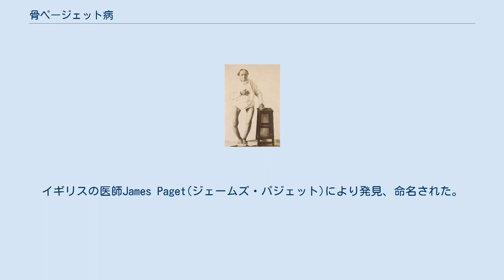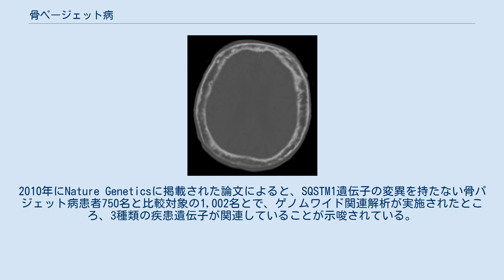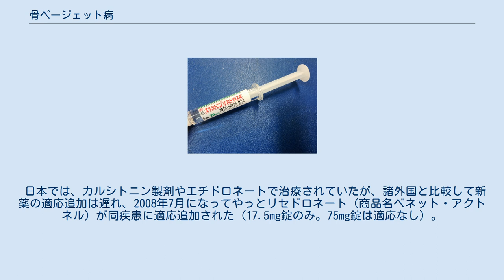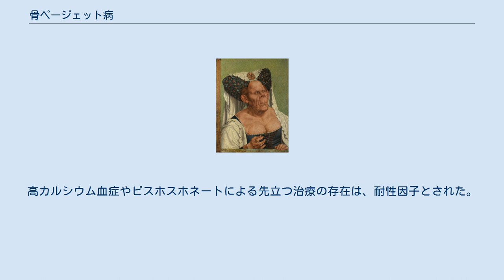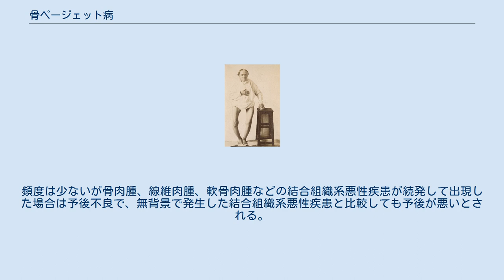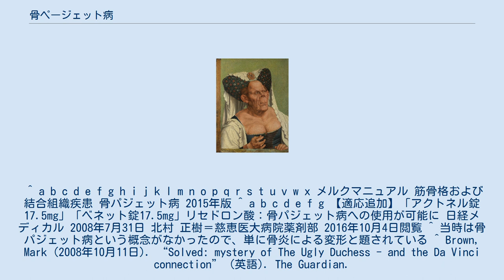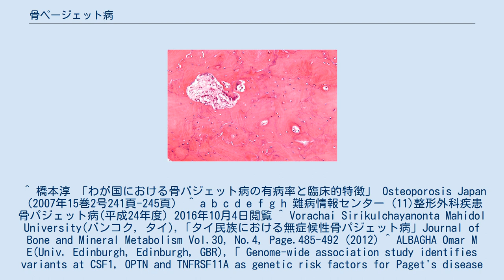骨ページェット病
骨パジェット病（Paget's disease of bone (/ˈpædʒət/, rhymes with "gadget") ; PDB）とは、体の一部の骨の代謝が部分的に異常に活発になり、骨変形や強度低下を起こす慢性疾患である。
イギリスの医師James Paget(ジェームズ・パジェット)により発見、命名された。
変形性骨炎とも呼ばれる。
 クエンティン・マサイス『醜女の肖像』 本疾患の女性を描いたとされる。
 骨パジェット病と思われる患者の写真（下肢） 原因は特定されていない。
しばしば家族性に発生するので遺伝子関連性も疑われるが、病変部骨組織の電子顕微鏡像はウイルス感染（パラミクソウイルスによるslow virus infection）を示唆しているとも言われる。
患部では骨代謝の異常な亢進が起きており、破骨細胞による骨吸収と造骨細胞による骨新生の双方が活発化している。
結果として皮質骨は肥厚するものの、骨質は損われて骨強度が低下し、骨折を来しやすくなるほか、骨の疼痛や変形を来す。
全身の全ての骨に発症し得るものの、好発部位は骨盤 大腿骨、頭蓋骨、脛骨、椎骨、鎖骨、上腕骨等とされる。
クエンティン・マサイスが1513年頃に描いた代表作「醜女の肖像」は、この骨パジェット病 の婦人をモデルにしたとされる。
 骨パジェット病は、ヨーロッパ（スカンジナビア半島を除く）、オーストラリア、ニュージーランドに多いとされる。
特にイギリスでは高率に発生するとされる。
年齢分布では、アメリカの統計で40歳を超える人の約1%が罹患し、男女比は3：2でやや男性の方が多いとされる。
40歳以下の若年層に発症することは稀。
 日本での患者数は2008年現在200-300人とされ、ヨーロッパ等と比較すると低率（100万人に2.8人）とされる。
若年性の骨パジェット病には、筋障害と認知症を伴う症候性骨パジェット病が見られることがある。
ただし、日本では症候性骨パジェット病は非常に珍しいとされる。
 アジア全般でも罹患率は低く、東南アジアでは診断方法が普及していないこともあるが2012年までに13例の報告に留まる。
 いくつかの骨パジェット病はSQSTM1遺伝子の変異によって引き起こされる事が知られている。
SQSTM1遺伝子は筋萎縮性側索硬化症やアルツハイマー型認知症にも関与することが知られている。
2010年にNature Geneticsに掲載された論文によると、SQSTM1遺伝子の変異を持たない骨パジェット病患者750名と比較対象の1,002名とで、ゲノムワイド関連解析が実施されたところ、3種類の疾患遺伝子が関連していることが示唆されている。
 腓骨の高度な変形（レントゲン側面写真：左側）と、骨切り術を使用した矯正術後（レントゲン正面写真：右側） 骨の疼痛、骨の変形、関節炎、神経圧迫による神経原性疼痛などで気づかれることが多いが、無症状のこともある。
病巣部の脆弱性が進行すると病的骨折を起こしやすくなる。
 骨破壊の進行による、骨からのカルシウム放出増加によって高カルシウム血症が合併することがある。
また、高カルシウム血症によって腎結石、心電図異常などを続発することもある。
続発性副甲状腺機能亢進症も合併することがある。
一方、通常は血清PO4値は正常である。
 骨変形の進行より、変形性関節症や脊柱管狭窄症を合併することがある。
頭蓋骨の変形では内耳が圧迫され眩暈や難聴、頭痛が起こることもある。
 病巣部の動静脈シャントにより心負荷が増大し、心不全を起こすことが稀にある。
また骨パジェット病の病巣部から、骨肉腫、線維肉腫、軟骨肉腫、骨原発悪性線維性組織球腫などの原発性骨腫瘍が稀に（日本での頻度は1.8%）発生することも知られている。
 診断は、単純レントゲン写真、テクネシウム99m(99mTc)骨シンチグラフィー、血清ALP濃度、骨代謝マーカーなどで行う。
ALPの上昇は、骨分画（ALP3）でより明瞭となる。
単純レントゲン写真では、皮質骨の肥厚や骨硬化像が見られ、有力な診断根拠となる。
 骨粗鬆症治療薬であるビスホスホネート系製剤が使用（内服・静脈投与）される。
ビスホスホネート系製剤は骨に沈着し、それを貪食した破骨細胞の活動を低下させ、疼痛や高カルシウム血症、骨破壊を抑制する。
ビスホスホネート系製剤の骨パジェット病に対する効果は、反復使用で低下してくる。
ゾレドロン酸などの長期作用型のビスホスホネート製剤が、骨パジェット病進行抑制...